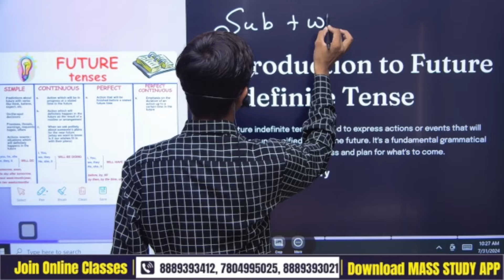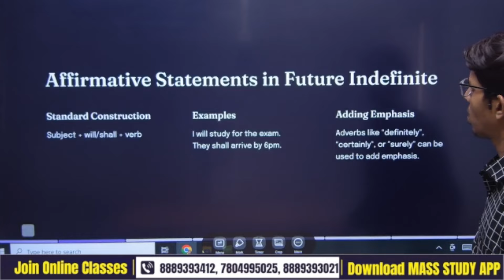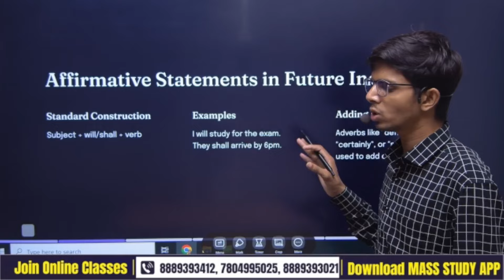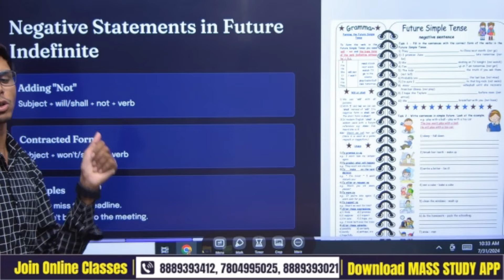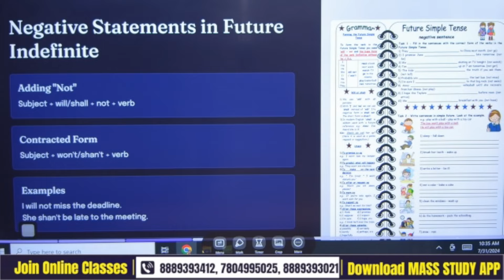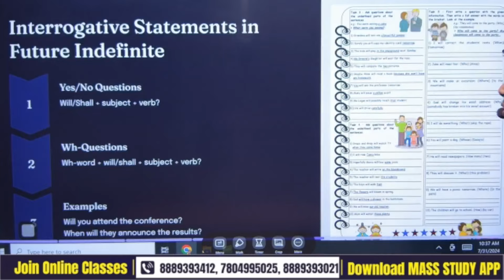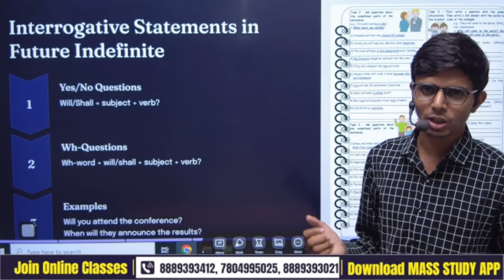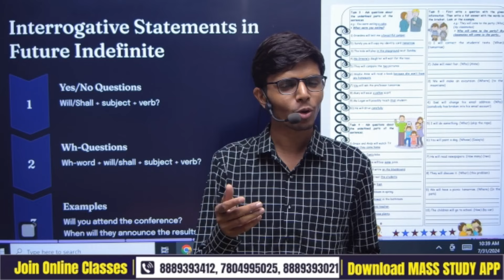Day 20 | Future Indefinite | Simple Future Tense | Spoken English Classes